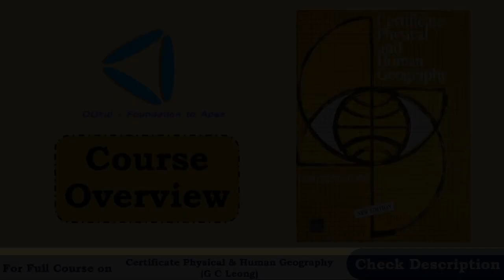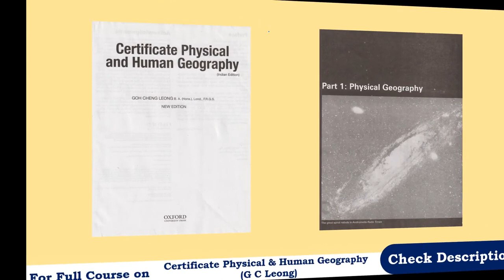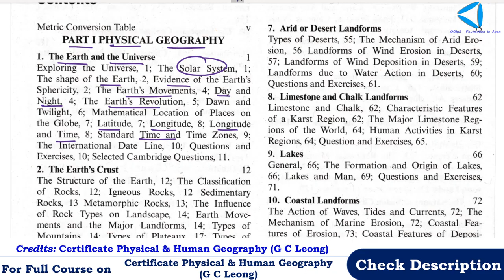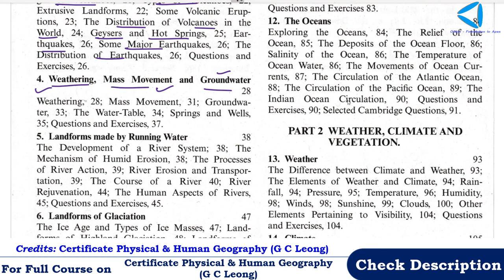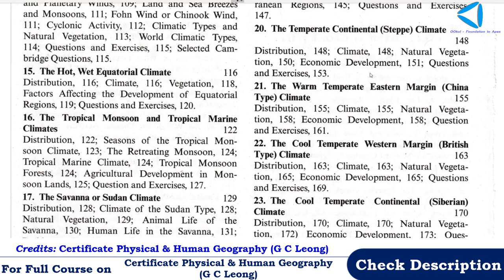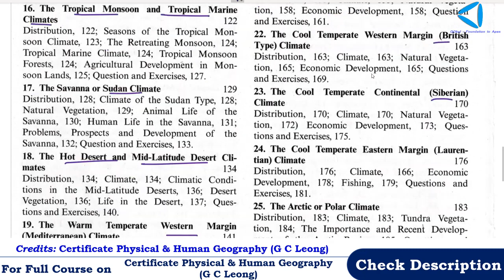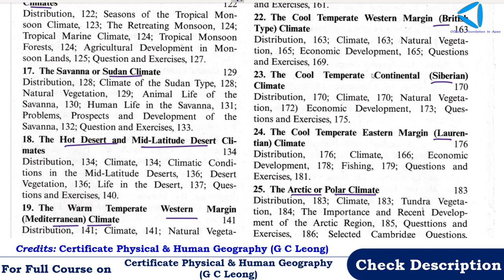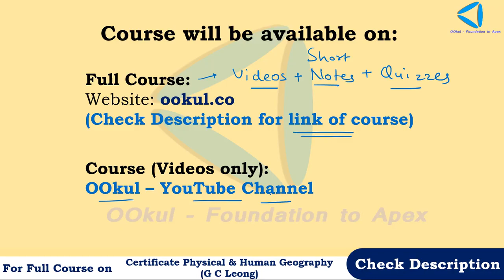GC Leong | Physical Geography | Course Overview | UPSC/SSC/PCS Exams | OOkul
All chapters of Certificate Physical and Human Geography by GC Leong will be covered in this course.

PART I: PHYSICAL GEOGRAPHY👇👇👇

▶ Chapter 1: The Earth and the Universe
▶ Chapter 2: The Earth’s Crust
▶ Chapter 3: Vulcanism and Earthquakes
▶ Chapter 4: Weathering, Mass Movement and Groundwater
▶ Chapter 5: Landforms made by Running Water
▶ Chapter 6: Landforms of Glaciation
▶ Chapter 7: Arid or Desert Landforms
▶ Chapter 8: Limestone and Chalk Landforms
▶ Chapter 9: Lakes
▶ Chapter 10: Coastal Landforms
▶ Chapter 11: Islands and Coral Reefs
▶ Chapter 12: The Oceans